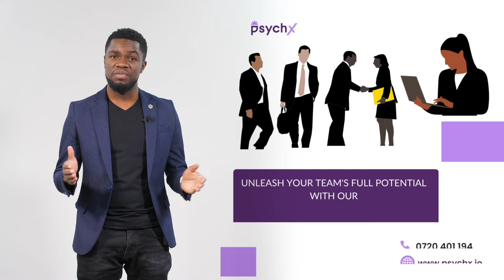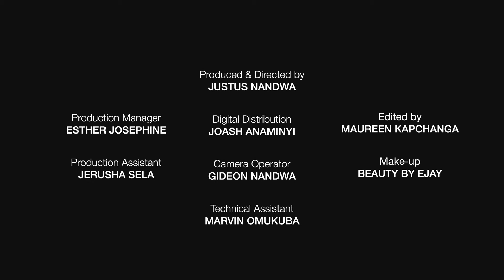Part 3 My husband left me for another woman, 4 days to my labor - Liz Wambui Shared Moments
Makeup by: Ejay Beauty
Producer: Justus Nandwa
Production Manager: Esther Josephine

CREW
Maureen Kapchanga
Gideon Nandwa
Joash Anaminyi
Marvin Omukuba
Jerusha Selah